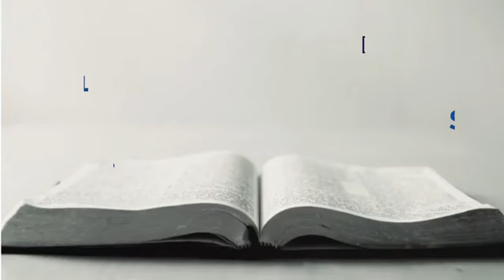REFLEXIONES DE LA PALABRA Me amas ORATORIO DIGITAL SALESIANO ORDIS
TERCERA SEGUNDA SEMANA DE PASCUA Ciclo C - 2021

Viva Cristo Resucitado

La frase del día: Me amas

Seamos levadura, luz y faro de nuestra sociedad, difundamos estos mensajes,